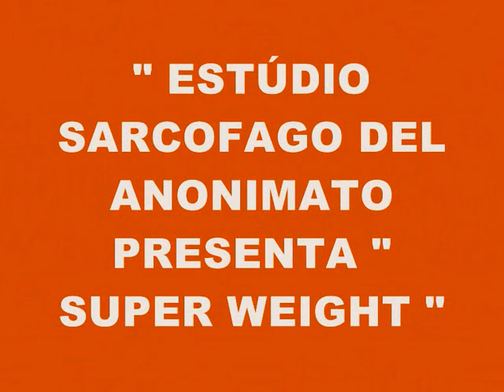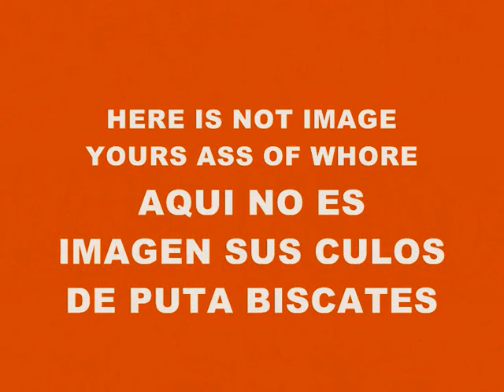MUSIC 3234-SUPER WEIGHT-PRODUCED IN MY PLAYSTATION 2 MARVOK345